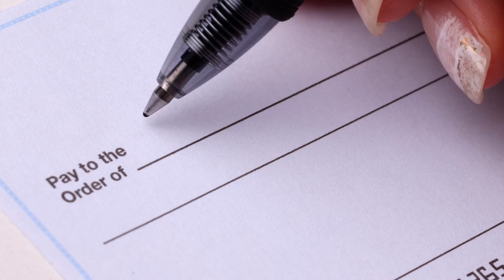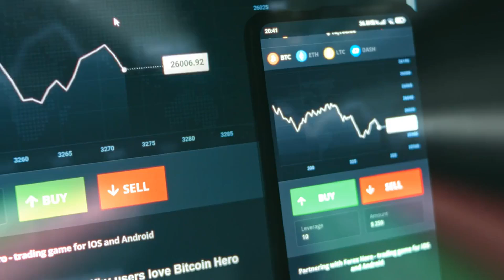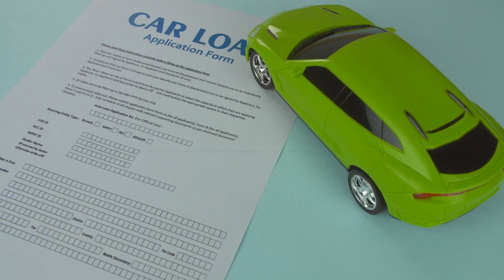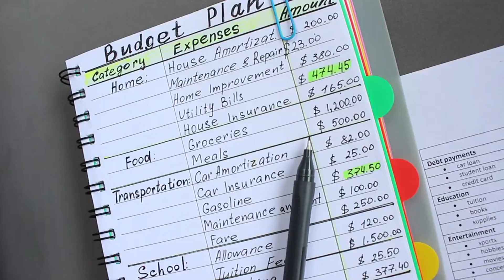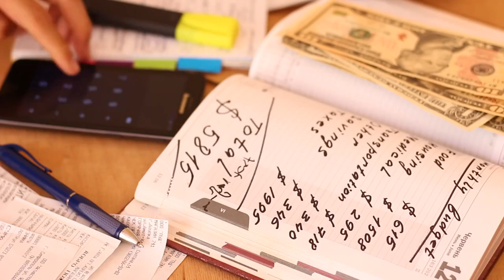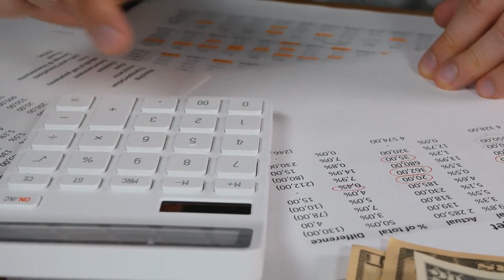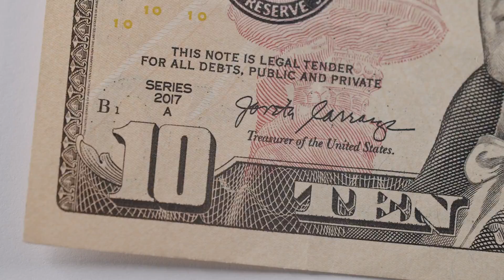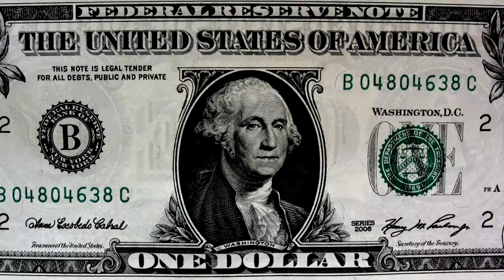10 Things POOR People Waste Their MONEY On | Frugal Living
Have you ever wondered why some people always seem to struggle with money, regardless of their income? The truth often lies in spending habits rather than earnings. In this video, we explore 10 common things that lead to financial stress and how understanding these pitfalls can help us make smarter choices.

From renting instead of buying to the dangers of lottery tickets and gambling, we'll uncover how these habits keep many stuck in a cycle of debt. By adopting frugal living strategies, we can take control of our finances and work towards building wealth for the future.